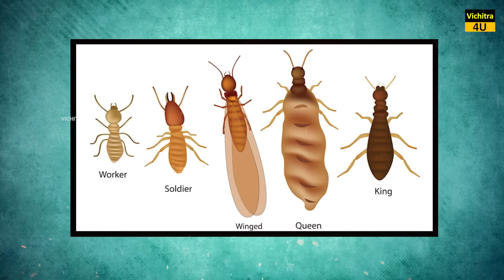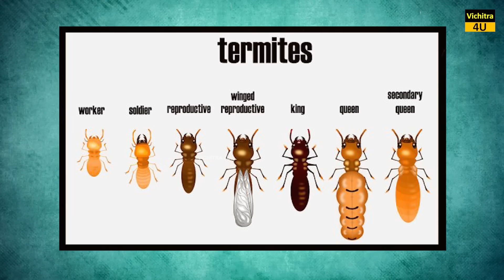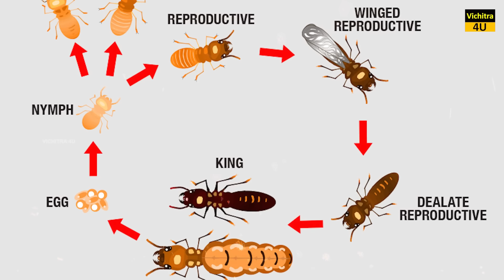दीमक अपनी ही रानी को मौत के घाट क्यों उतार देते हैं ?